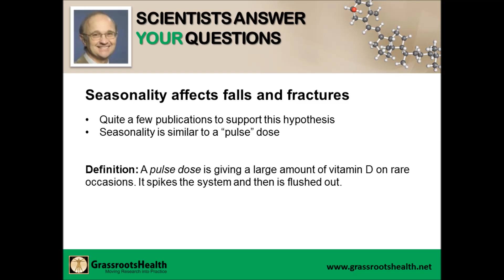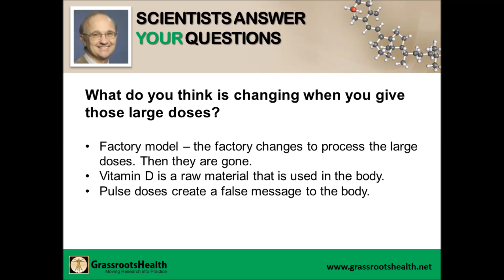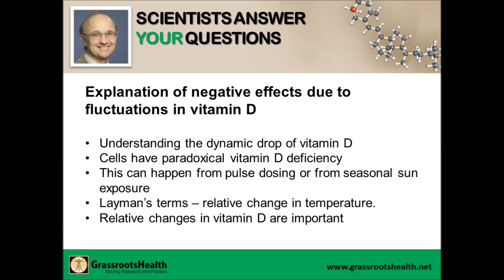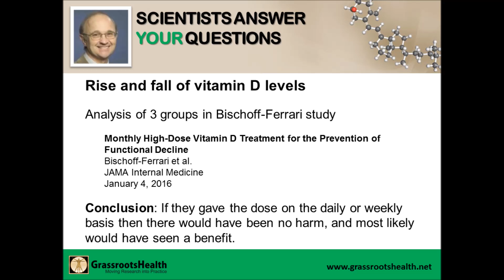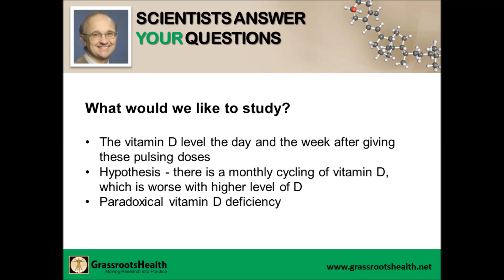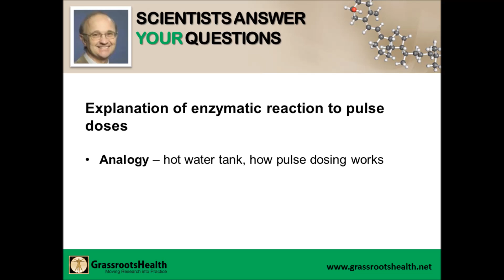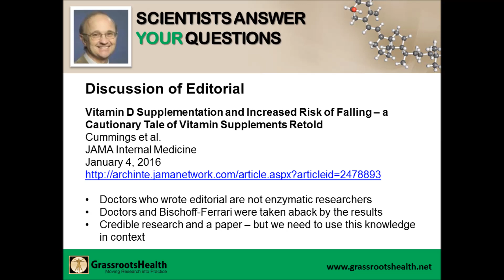Vieth Interview on the Bischoff-Ferrari Study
This audio interview with Dr. Vieth and Carole Baggerly is a discussion of the January 2016 paper which used large doses of vitamin D monthly. You will hear Vieth state that he was not surprised by the outcome, in part due to the research he conducted for his doctoral thesis on the enzymatic processes of vitamin D - how the body processes vitamin D. He describes how big spikes in vitamin D create a false season and ultimately a paradoxical vitamin D deficiency.